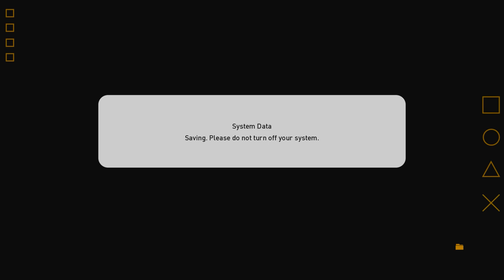SP Football Life GOAT Mode Eps 4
Manchester City (Freza) vs Liverpool (Menaz)

Welcome Guys, ini mode Goat yang mana ada 1 player tambahan di setiap team dengan stats yang max 99 di posisi apapun. Enjoy the video...

Thanks banget buat kalian yang udah dukung video kita! Mari kita seru-seruan dan nikmati momen-momen asik di SP Football Life bersama di channel ini. Sampai jumpa di video berikutnya!